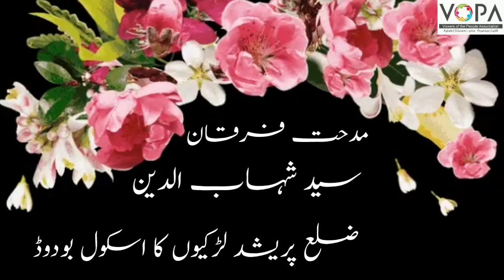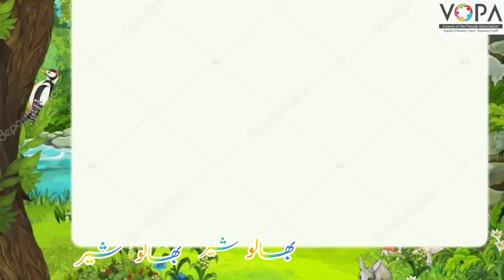1st | Math | Chap No.38 | تواتر | V3 | VSchool